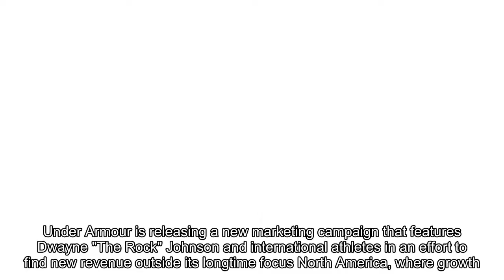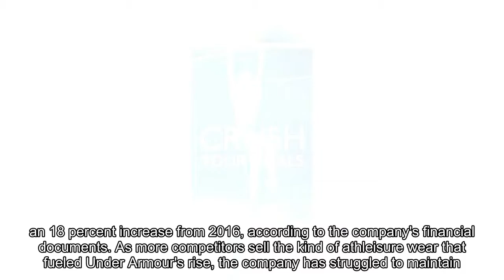The Rock stars as Under Armour's 'motivator to the masses' in global-minded campaign